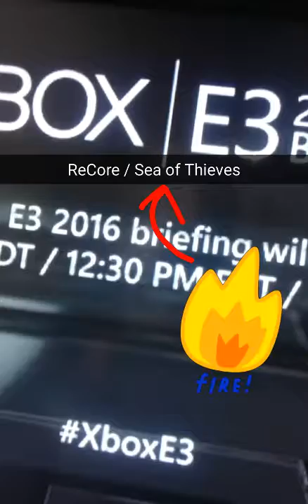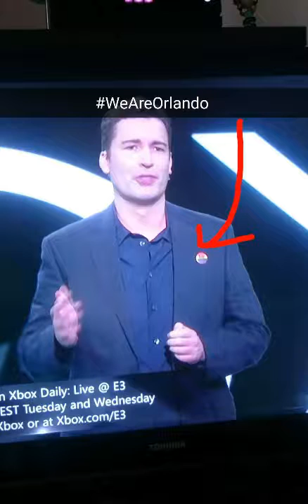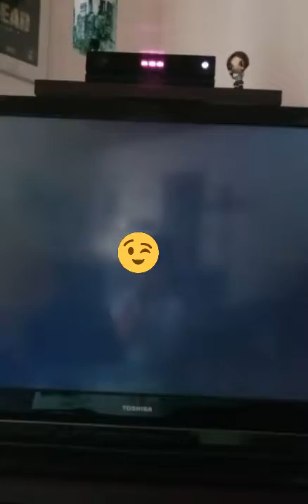E3 2016 - La conférence Microsoft résumée en 6 minutes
Vous avez loupé la conférence de Microsoft ? Et vous n'avez pas 1 heure 30 entière à consacrer à son replay ? Hop, notre RC s'est amusé à commenter l’événement en direct sur SnapChat. Le résultat ? Une vidéo très... bon, là, tout de suite, on ne trouve pas l'adjectif qui convient, mais croyez-nous, ça vaut le coup d’œil.